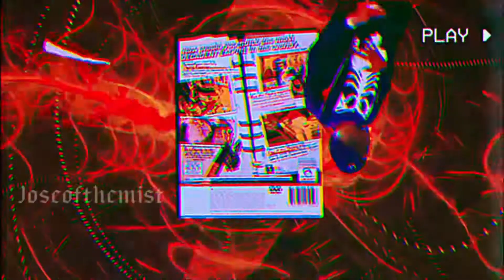Playboi carti - shawty edit